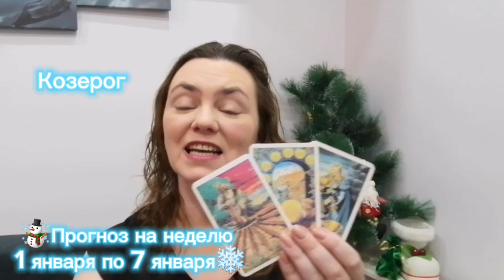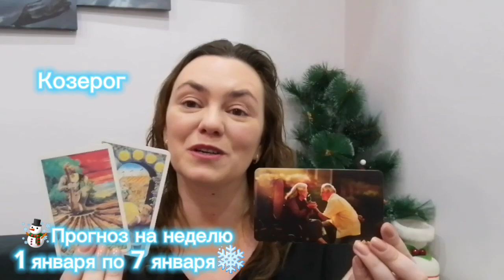☃️Прогноз на неделю 1 января по 7 января❄️ Козерог ♑️